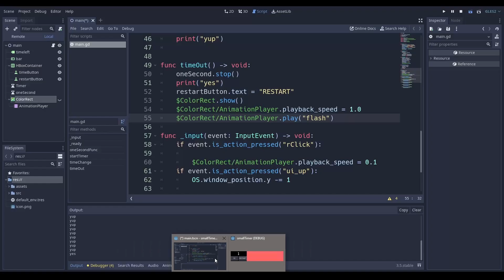How Do I Make Tools in the Godot Game Engine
Heyo, this is a bit of a different video, not much of a tutorial. But not much of a devlog either, I just wanted to show that I could make a tool in Godot (for the 3rd time) and how it's possible to do that yourself. I have more examples on my itch page.

For the Godot Icon used in the thumbnail: Original Author of the Godot Icon (Andrea Calabró), changes were made to this icon.